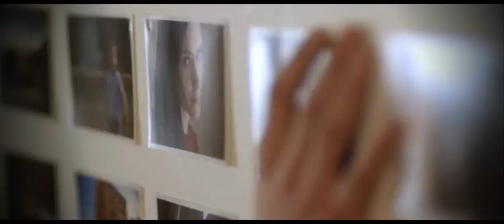I'm Not In Love (Eu Não Estou Apaixonado) - 10cc